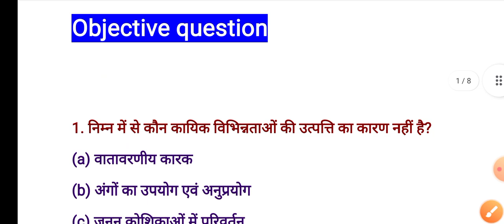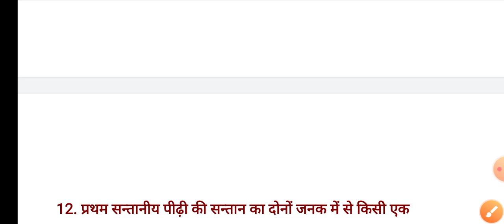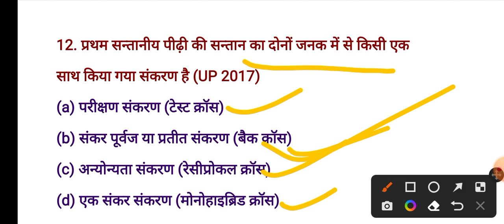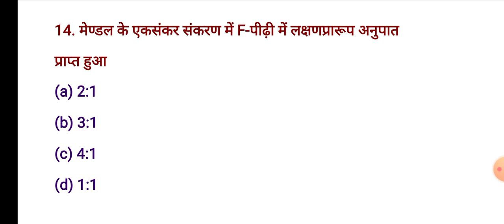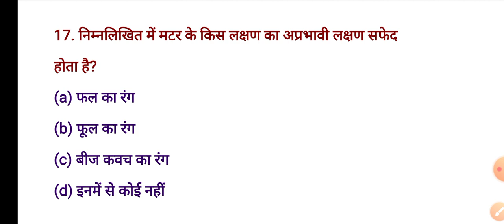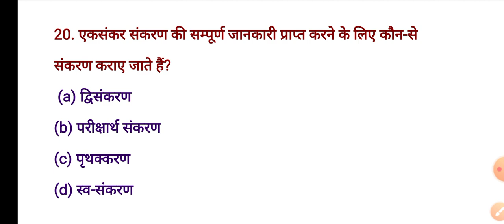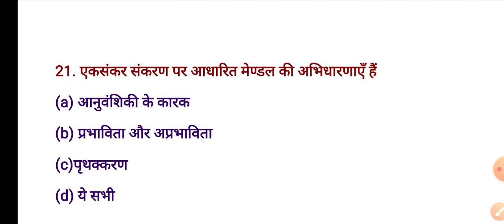Up Board 2023 / Important questions paper/ Biology Objective Question/@lessonacademy1700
CBSE BOARD
UP BOARD 2023
IMPORTANT QUESTIONS SERIES
class12 board 2023 biology
class 12 board exam 2023
preparation biology
biology class 12 board 2023
class 12 cbse sample paper 2023
biology
class 12 biology up board 2023
biology class 12 bihar board 2023
class 12 blueprint 2023 up board
biology
english medium
biology class 12 up board 2023